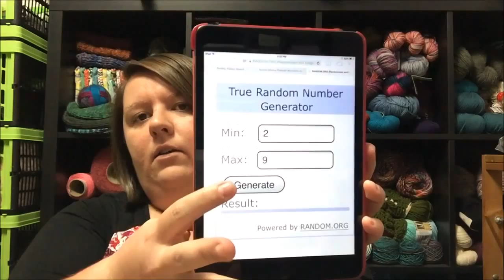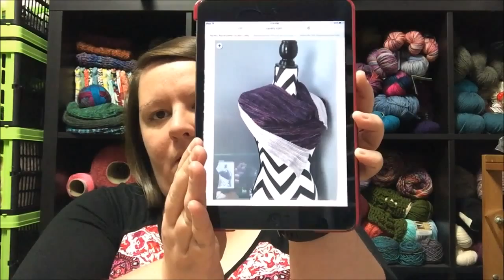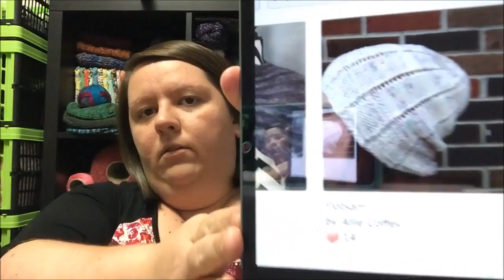Episode 18 - Mojo, mojo...where art thou mojo?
In today’s episode, I talk about my current spinning WIP, share my feelings on not finishing projects, share a recent FO from MichelesFibers, get a little emotional about the future of the Small Business Center at my college, give some life updates, draw for June’s contest, and announce July’s contest.